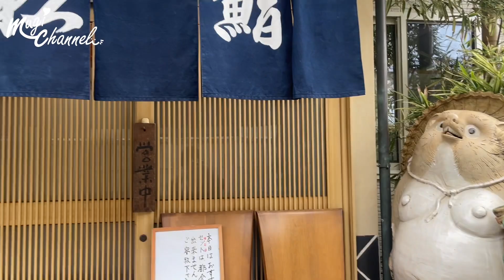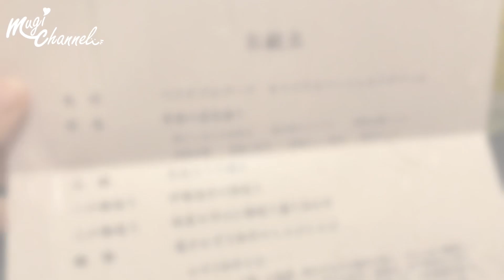【温泉女子】鴨川シーワールド目の前！千葉の人気旅館へ家族旅【女ひとり旅】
▼未公開の入浴シーンはファンクラブで公開中♥
ミーグラム(ミーミューズ )

今回は千葉県にある鴨川シーワールドの目の前にあるお宿「鴨川館」さんに行ってきました。
実はプライベートでも何回か来ているお宿なんです...♪
とても素敵なお宿なので自分へのご褒美や、お祝いで行ったりするのがオススメ！

・鴨川館
・泉質：酸性　含硫黄-ナトリウム-塩化物・炭酸水素塩冷鉱泉/ナトリウム-塩化物泉

▼下記サイトから宿泊予約ができます！

【切り抜き動画の編集者様募集！】
ご興味のある方は下記までご連絡お願いいたします。スタッフよりご連絡させていただきます。

▼むぎちゃとは

元銀行員、元化粧品会社OL
将来は自分の化粧品ブランドが作りたい！ 温泉、美容、健康が大好きな26歳です！
温泉ソムリエ地域活性化マスターとして、温泉や観光地を日本の伝統文化の良さとして発信し、インバウンド観光や地方創生の促進を図る事が目標です！

【取得資格】 温泉ソムリエ地域活性化マスター、サウナスパ健康アドバイザー、日本化粧品検定1級、アロマテラピー検定1級、証券外務員、秘書検定2級、漢字検定2級

〒151-0051
「株式会社KNOCK むぎちゃ」宛
※生物、冷蔵便は受け取りができません

▼温泉女子 むぎちゃのお気に入り♡

■自宅で使ってる入浴剤
→身体ぽかぽか、寝付き良くなる！

■灼熱対策 塩タブレット
→美味しくてオススメ～！

■カロリミット
→いっぱい食べる時の必需品！

■スマホ三脚
→軽くて便利！自撮りにも！

→大容量なので撮影に欠かせない！

■シリカ水
→最近ハマってるお水！

■メイクキープミスト
→入浴時に必ず使う！

■デジタル湯温計
→温泉のお供に！

■撮影で度々使ってるVlogカメラ
→艶肌に映るお気に入りカメラ！

→沢山入るから1泊2日の旅行にも！